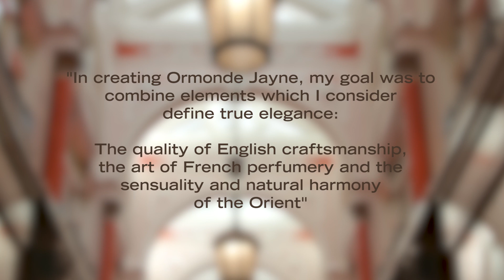Ormonde Jayne - Privé Eau de Parfum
Every breath of this fascinating perfume gathers pilgrims onto its long, beautiful journey.

Privé Eau de Parfum integrates itself into the wearer, opening the senses and creating a nostalgic experience.

A complex formulation of the many favoured and private perfume oils of Ormonde Jayne - our DNA personified.

Adorable hints of basmati rice and pink pepper, a luxurious heart of gardenia, magnolia and jasmine, all absolutes, all enveloping, creative and flattering.